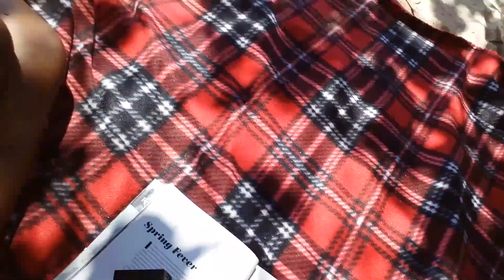Epic Throwback Thursday Beach Adventure | DADZLIFE VLOG - Jamaican Sun & Fun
Join us for an unforgettable throwback as we dive into our sun-soaked beach adventure in Jamaica! In this epic episode of DADZLIFE VLOG, we revisit the incredible moments filled with laughter, ocean waves, and family fun.

From building sandcastles to splashing in the turquoise waters, this video captures the essence of a perfect beach day. Watch as we explore the stunning scenery, enjoy delicious Jamaican treats, and create memories that will last a lifetime.

Whether you're reminiscing about your own beach days or dreaming of your next getaway, this vlog is sure to inspire you to embrace the sun and sand. 🌴🥥

👉 Let’s make a splash together!